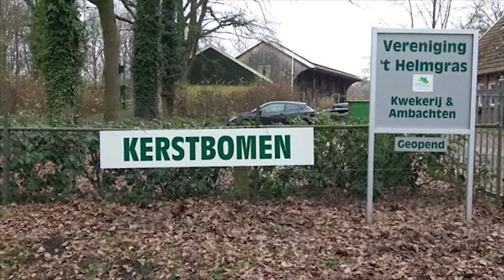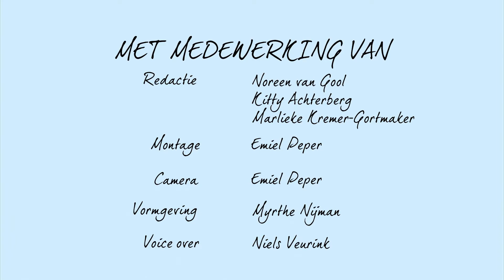Jij in de Wijk seizoen 5, aflevering 16